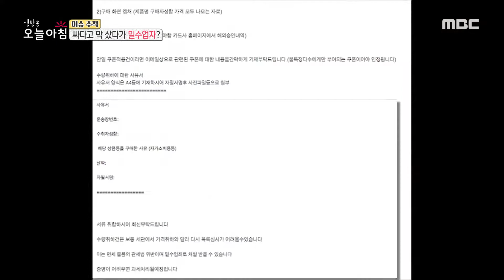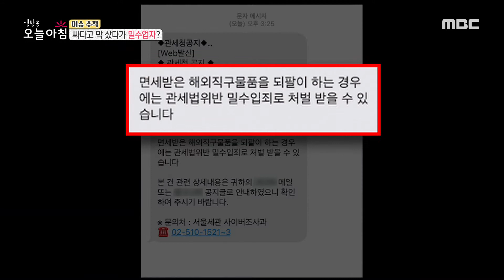[생방송 오늘 아침] 밀수, 탈세? 당신의 해외직구는? MBC 201026 방송